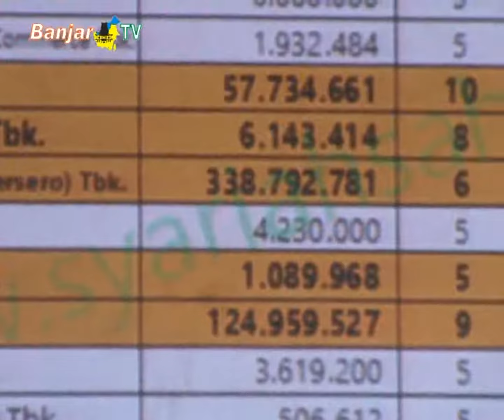EDUKASI PASAR MODAL SYARIAH GALERI INVESTASI UIN ANTASARI BANJARMASIN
Galeri investasi UIN Antasari Banjarmasin, bekerjasama dengan Bursa Efek Indonesia menggelar  edukasi pasar modal syariah. Ini untuk saling berbagi dan mendapat masukan, dari narasumber yang berpengalaman dibidang investasi.